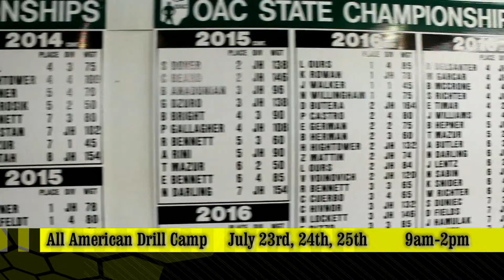TWFOC All American Drill Camp '18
July 23rd-25th
9 -11am, break for lunch, 12:00-2:00pm
$175.00 ($50 min. deposit)
(ALL AGES)
(TWFOC) The Wrestling Factory of Cleveland
~The focus on this camp is to master the fundamentals and techniques to become an All American.

~Never lose sight of the fundamentals of wrestling from youth wrestlings to Olympic wrestlers the fundamentals are the wrestlers foundation.